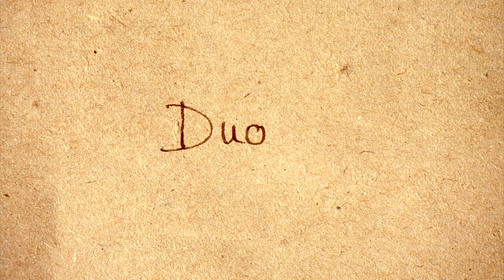«Duo»Afrique-France - Anne Lüscher Octobre 1987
Vidéo réalisée à partir d'un diaporama diffusé à l'occasion d'une exposition à l'Espace Montaigne à Marseille en 1987

DIAPORAMA ET Musique originale Alain Guyot
VERSION Montage numérique 2021 Julien Guyot